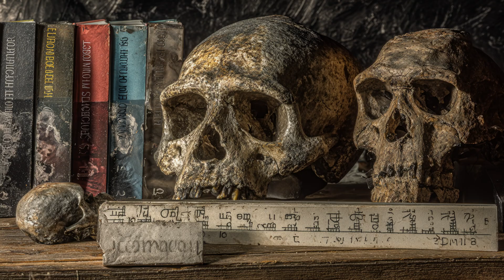Human Evolution - Homo floresiensis: The Hobbit-Like Humans Who Thrived in a Prehistoric Paradise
Human Evolution - Homo floresiensis: The Strange Human Species Scientists Still Can’t Explain
 Step back in time to uncover the mystery of Homo floresiensis — a tiny human species, only about 3 feet tall, that once thrived on the remote island of Flores. Nicknamed the “Hobbit,” they lived among giant lizards, dwarf elephants, and strange oversized birds. Despite their small brains, they made tools, hunted, and survived in isolation for tens of thousands of years. But how did they get there? And why did they vanish so suddenly? Join us as we explore the latest scientific theories, ancient legends, and astonishing archaeological discoveries that still leave researchers baffled.
Before cities, before empires… there were caves, stone tools, and fire.

Prehistoric Period takes you deep into the untold story of early humans —
the real cavemen who braved the wild to shape the future of our species.

Discover how our ancestors:
- Crafted stone tools and hunted mammoths
🔥 Discovered fire and survived ice ages
🎨 Painted their lives on cave walls
🧠 Formed the first sparks of culture, belief, and community

From the dawn of Homo sapiens to the mysteries of Neanderthals,
this channel brings the prehistoric world of humans to life — through stunning visuals, archaeological insights, and storytelling that makes history feel real.